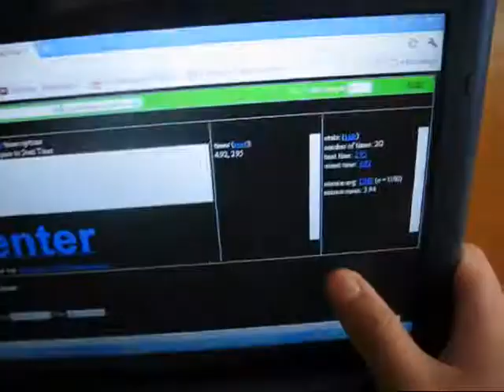0.71 2x2 SINGLE?!?!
EDIT: I used to have a really squeaky voice.
Scramble: R' F R U'
Solution: y2 U R' U' R